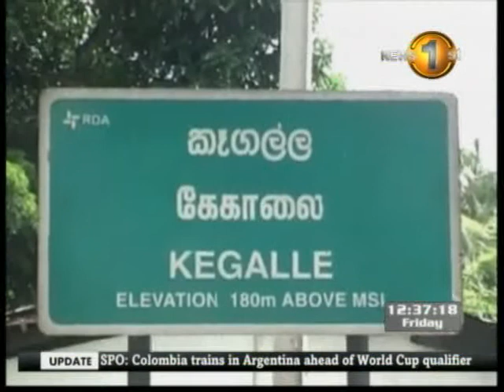National Freedom Front continues to collect signatures